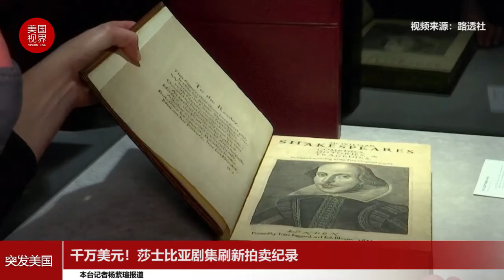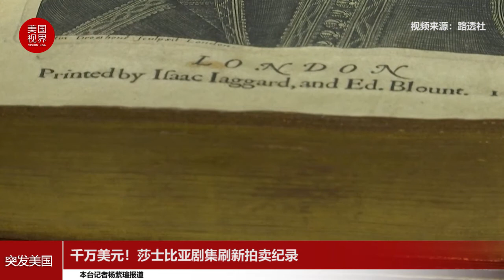千万美元！莎士比亚剧集刷新拍卖纪录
10月14日，纽约佳士得拍卖行表示，一本收录了莎士比亚戏剧的1623年出版的罕见书籍在拍卖会上以997万美元的价格首次售出。